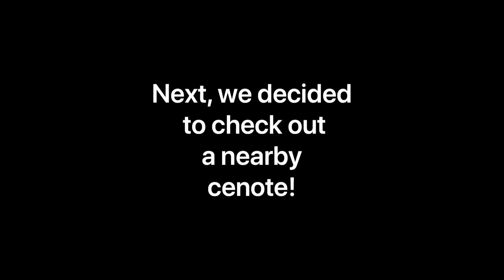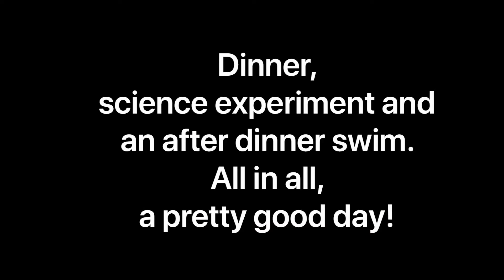Xcambo/Telchac/Progreso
A somewhat ill-fated trip to see the Mayan ruins at Xcambo and a cenote. Saved by the beach swings at Telchac Puerto and a fantastic dinner at Eladio’s in Progreso plus an after dinner swim!